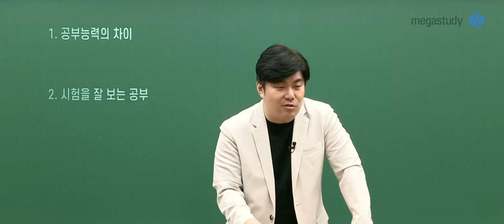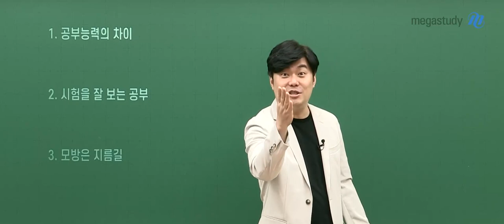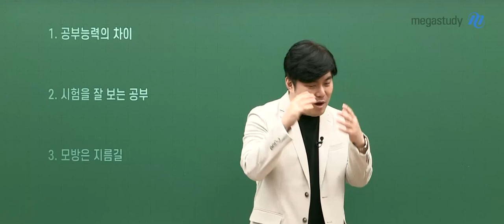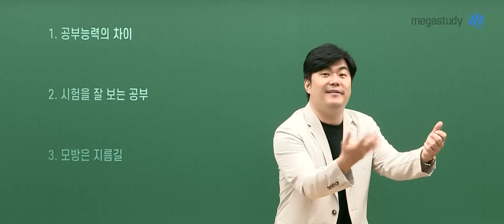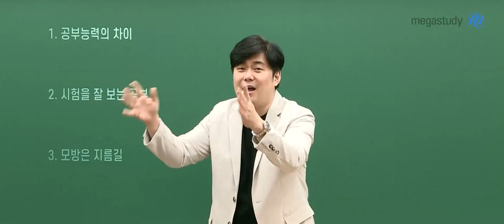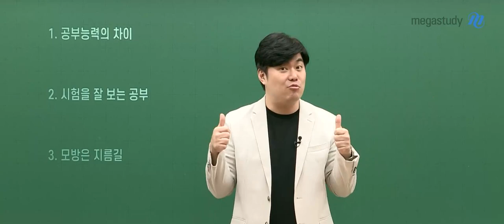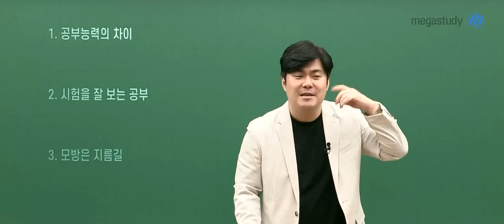[메가스터디] 수학 김성은쌤 - 시험을 잘 보는 공부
시험을 잘 보려면

시험에 맞게 올바른 방향으로 준비해 나가는 게 중요합니다.

목표는 높은데 그냥 열심히 무작정 한다고 성적이 오르지 않습니다.

1. 공부 능력의 차이가 존재한다는 걸 인정하자

2. 시험을 잘 보지도 않는 공부는 하지 말자

3. 수학의 시작 - 모방은 지름길이다

자신에게 맞는 강의를 선택해서 강의를 들으면서 지름길을 제시 받는 건 상당히 중요합니다.

이번 방학 때, 자기 수준에 맞게 제대로 된 공부를 김성은 선생님과 함께 확실하게 공부해봅시다!